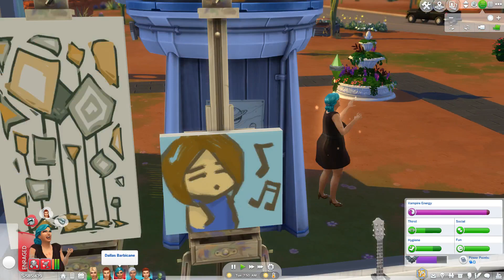Shea Zodiac Legacy: Part 88: Alien Birth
Jadea gives birth to her alien baby.  Kayla earns her first promotion.  Dallas gets bitey.  Edward gets sunproof.